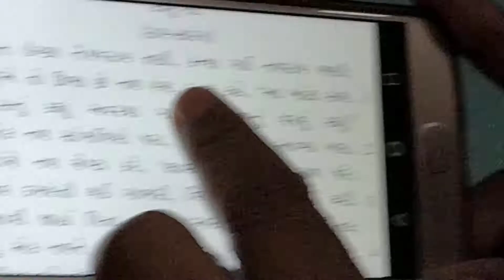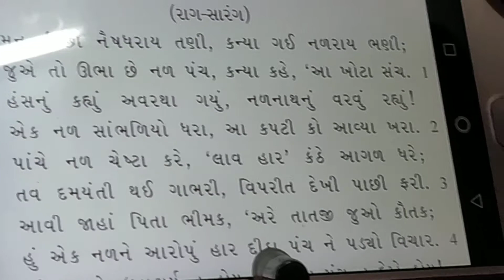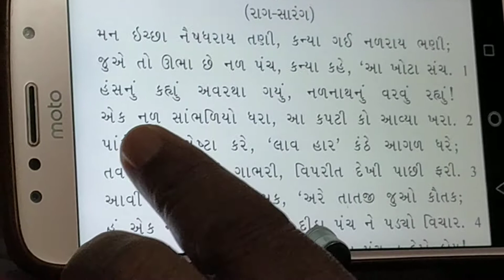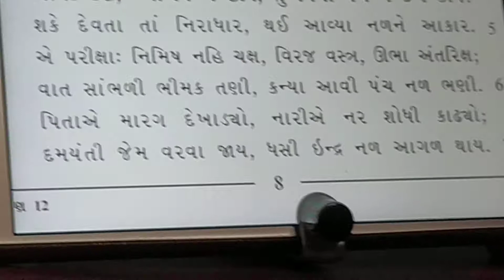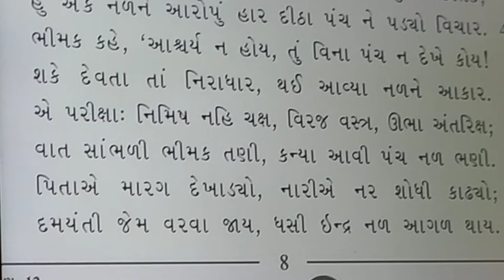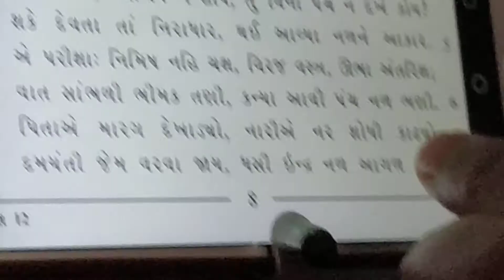Std 12th sub -Gujarati ch -3 part -2